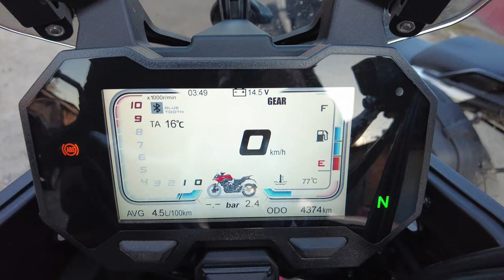VOGE 500 DS vs Benelli TRK 502. Кто тут туристический эндуро?!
Для того, что бы понять, для чего эти мотоциклы и какие между ними отличия, мы отправились в путешествие длиной в 1700 км, в котором и раскрылась вся суть данных байков.
Ниже представлены тайм-коды для удобства поиска нужной информации в видео.
00:00 - вступление
01:15 - некоторые характеристики
01:52 - отличия в двигателях
02:35 - отличия в поведении на трассе
02:55 - о вибрациях...
03:30 - о КПП
03:53 - Проблемы картера
04:42 - про подвески
06:09 - вилка Бенелли
07:13 - о тормозах
07:45 - посадка/комфорт
08:37 - про сиденья
08:58 - об управлении
10:09 - обвес, ветрозащита
10:47 -свет
11:15 - панель приборов
11:45 - ИТОГИ